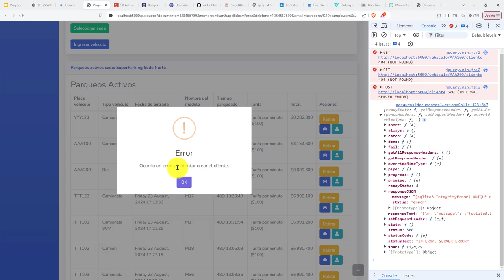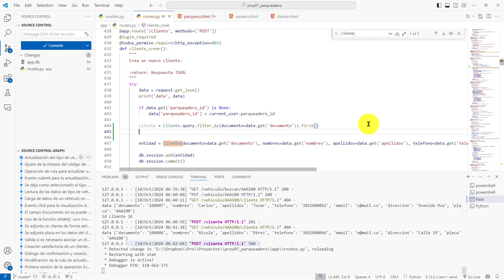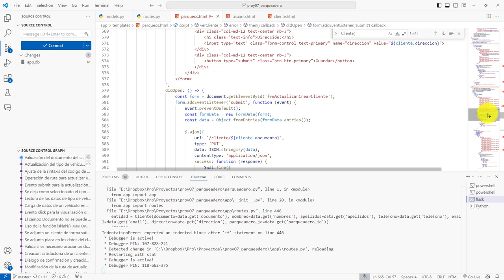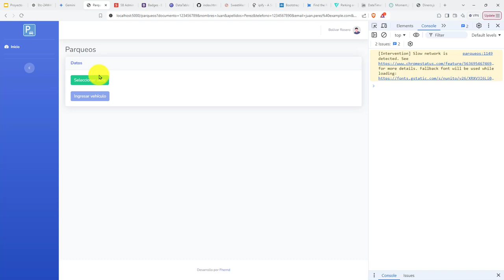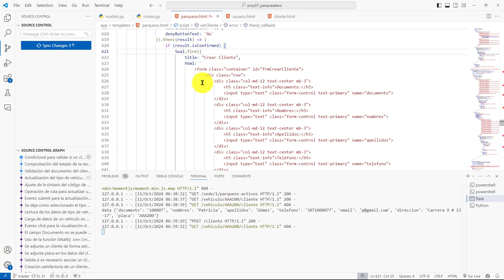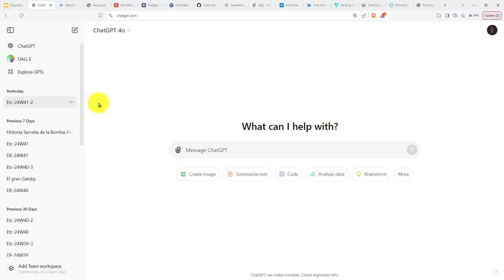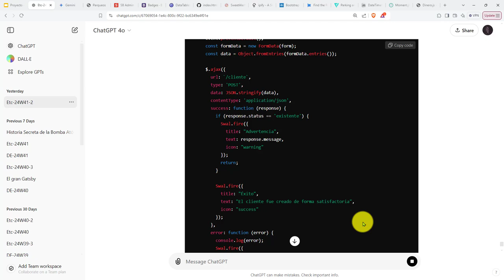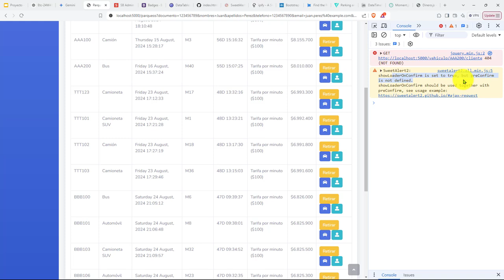511: ROYECTO 7 Validación de Documento Antes de Crear un Cliente, Formulario No Debe Desaparecer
511: ROYECTO 7 Validación de Documento Antes de Crear un Cliente, Formulario No Debe Desaparecer.